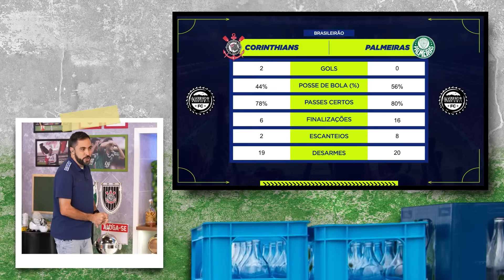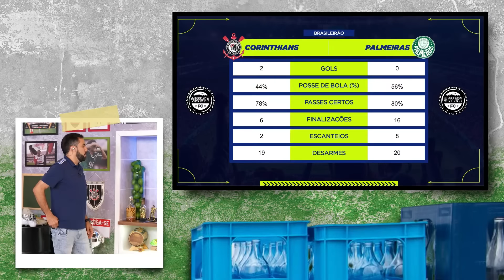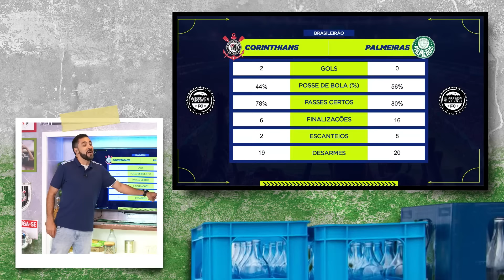ESTATÍSTICAS E ANÁLISE DO CLÁSSICO | Corinthians vs Palmeiras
EDIÇÃO E THUMBNAILS:
Zorks Studios